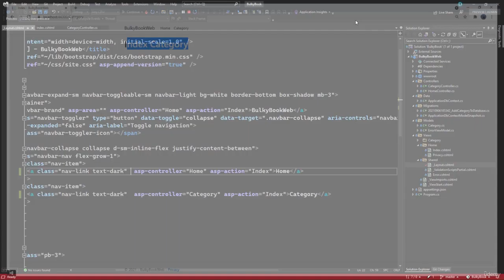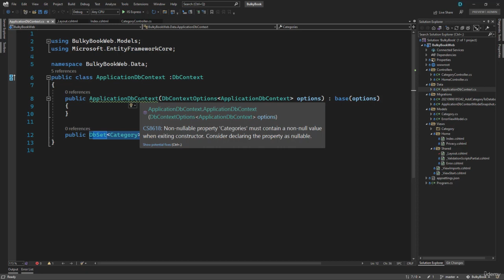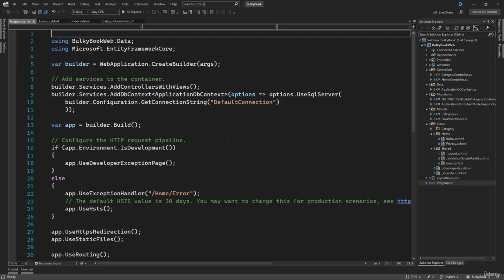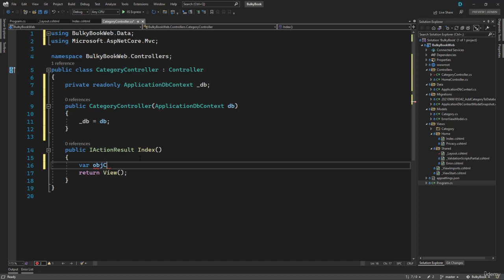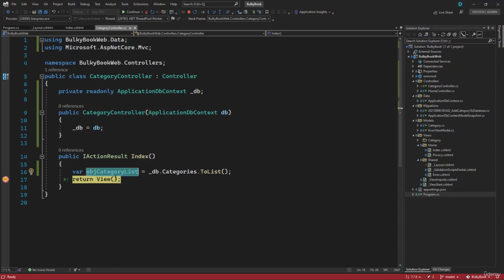18. Retrieve all Categories to .NET core - ASP.NET Core MVC (.NET 6) - codeGPT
18. Retrieve all Categories to .NET core - ASP.NET Core MVC (.NET 6) - codeGPT

Skill level: Beginner Level
Languages: English
Captions: Yes
Lectures: 24
Video: 2 total hours

1. Introduction to .NET core
2. Dependency Injection
3. Create Project
4. Project File
5. Launchsettings, wwwroot and appsettings
6. Program Class File
7. MVC architecture
8. Routing overview
9. Routing in Action
10. Default Views
11. Create Category Model
12. Add Data Annotations
13. Add Connection String
14. Add ApplicationDbContext
15. Setup Program.cs to use DbContext
16. Create Database
17. Create Category Controller
18. Retrieve all Categories
19. Display all Categories
20. Bootswatch Theme
21. Bootstrap Icons
22. Create Category View
23. Demo - Create Category

.NET Core has been evolving drastically and it is probably one of the biggest buzz word in the .NET Domain over few years! Even though .NET Core is more than 5 years old companies are just starting to adopt and transition applications to use .NET Core. This is an introductory course on ASP.NET Core (.NET 6).

This course is for anyone who is new to asp.net core or who is familiar with ASP.NET and wants to take a first stab at understanding what is different in asp.net core (.NET 6).

Throughout this course we would understand the evolution of ASP.NET Core and then we would take a look at the modified files and folder structure.

We would build a application with CRUD operations using entity framework for integration with a database with asp.net core MVC.

We will learn validations with .NET Core and learn basic concepts like partial view, integrating Toastr alerts, TempData and much more!

BONUS: We will also host our application on Azure! :) Because of time constraint I will have a link at the end of video that will take you to more few features that you will learn on this project!

This course will give you a solid foundation in no time as you will be confident to take on more complex projects that I teach in other courses.

Learn structure of ASP NET Core MVC Project (.NET 6)
Create basic CRUD Operation project using MVC
Entity Framework Code First Methodology
Deploy Application to Azure
Are there any course requirements or prerequisites?
3-6 months familiarity with C# and SQL
Who this course is for:
Anyone who wants to learn fundamentals of ASP NET Core MVC (.NET 6)
Anyone who wants to understand new file structure in ASP NET Core (.NET 6)
Create basic CRUD operation application using ASP NET MVC Core (.NET 6)

search criteria,
asp.net core
.net core
how to build restful apis with asp.net core
how to build restful apis with asp.net core 5